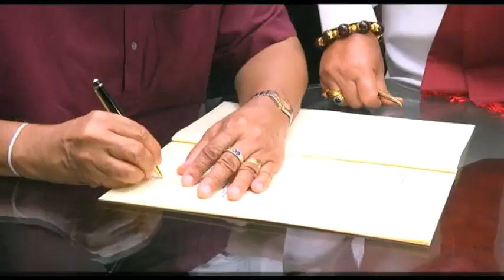No change in SLPP | LNW